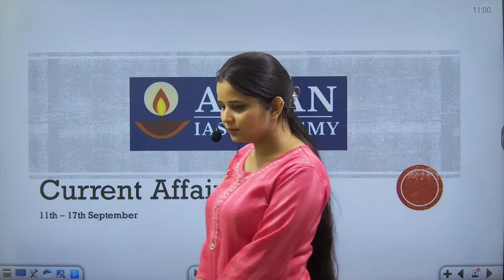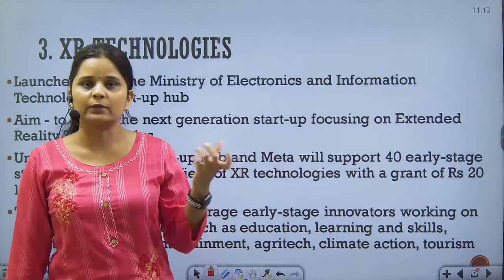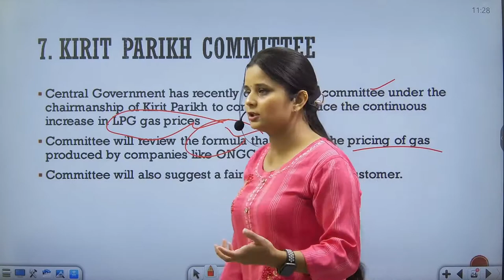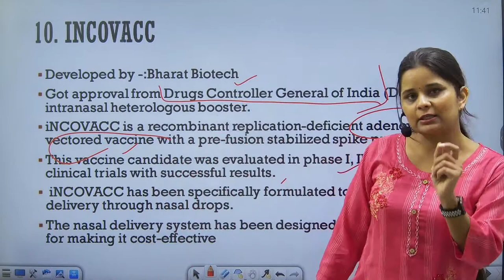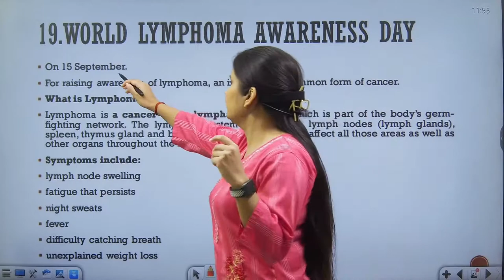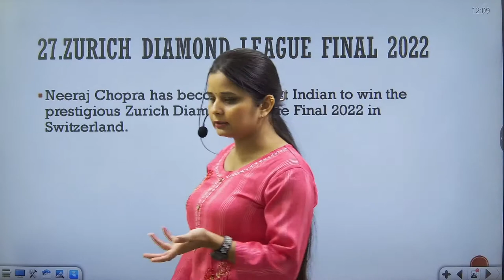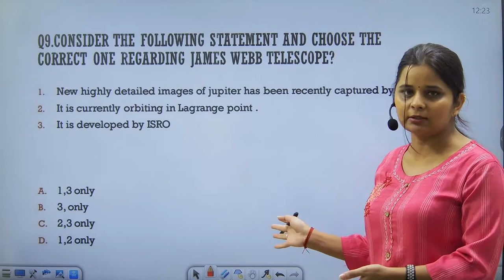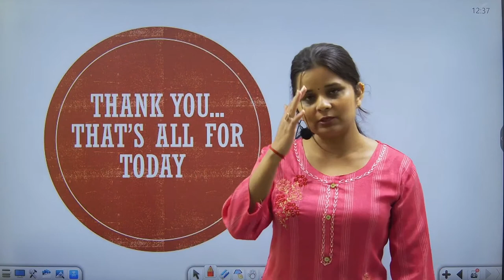WEEKLY CURRENT AFFAIRS || weeklycurrentaffairs | UPSC | BY ANJALI KAUSHIK || Avyan IAS